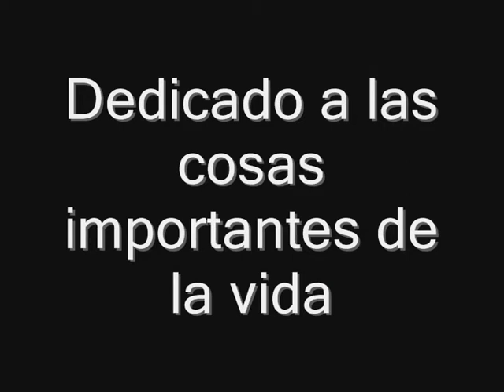No Existe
Dedicado a esos hermosos y simples momentos de la vida: los compartidos con nuestros seres amados.
(Música de Gustavo Santaolalla)